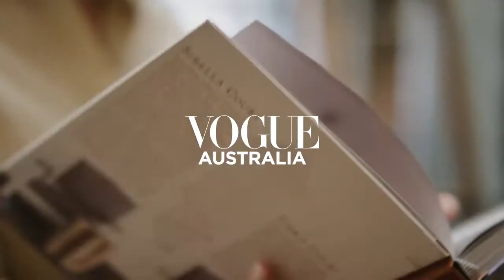Vogue Australia Career Talk: Interior Design & Decoration | with Sibella Court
Billy Blue is proud to be partnered with industry leaders like Vogue Australia and Sibella Court. Interior design student, Katie Wykamp, sat down with them to chat through where they derive inspiration from and the elements of great design.
With a legacy dating back to the 1800s, Billy Blue College of Design at Torrens University Australia is the nation’s most prominent design school. We emphasise connections to the industry as well as the power of creative thinking to solve problems.
Learn more about Billy Blue College of Design at Torrens University